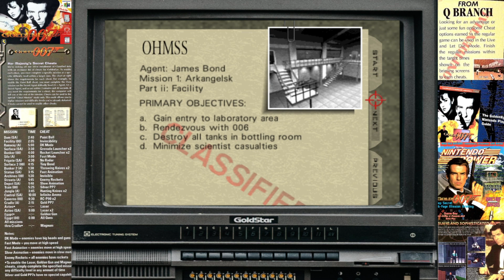GoldenEye 007 N64 (Music) - Facility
Music: Facility Level Music  and Blow the Gas Tanks! of Goldeneye
Gameplay: Facility Level of GoldenEye on the N64

GoldenEye 007 is a 1997 first-person shooter video game developed by Rare and published by Nintendo for the Nintendo 64. Based on the 1995 James Bond film GoldenEye, the player controls the secret agent James Bond to prevent a criminal syndicate from using a satellite weapon.